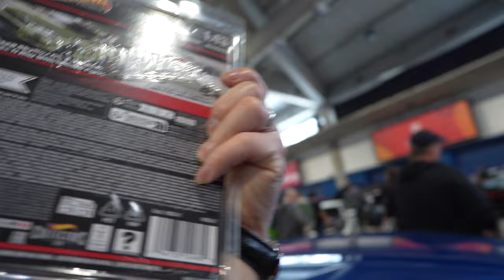Driven Calgary Road Trip 2024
Taking the Honda Civic Type R on a road trip to Driven Calgary 2024.
For Driven Calgary 2024 the Civic Type R will be in the Rays Wheels and Yokohama both.